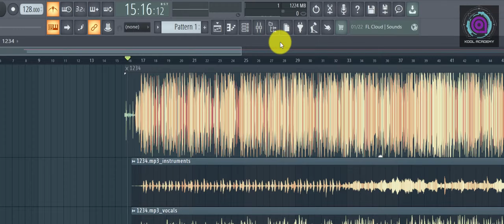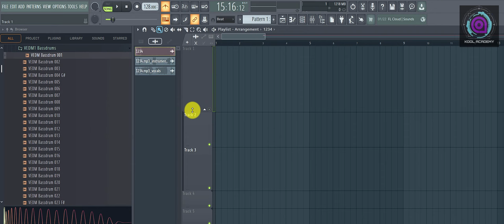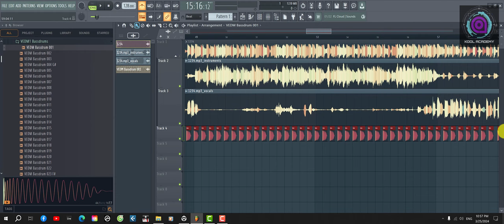Bài 6: Làm tiếng trống KICK (Bassdrum) I Remix nhạc với FL Studio I Kool Studio